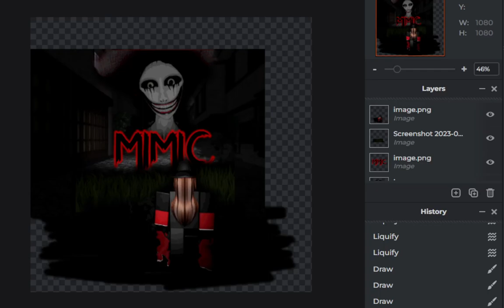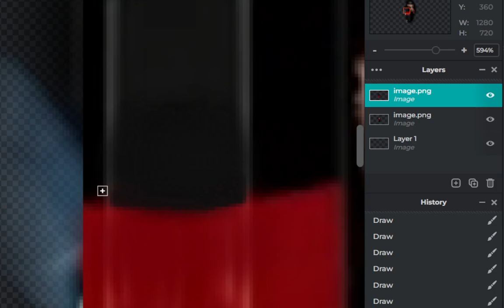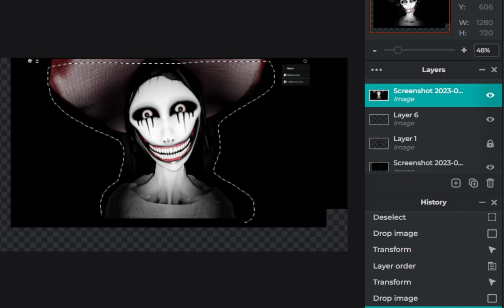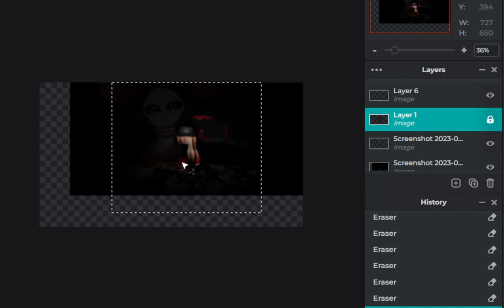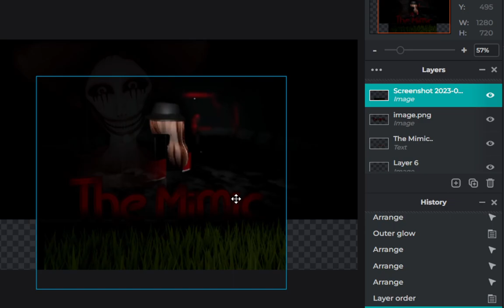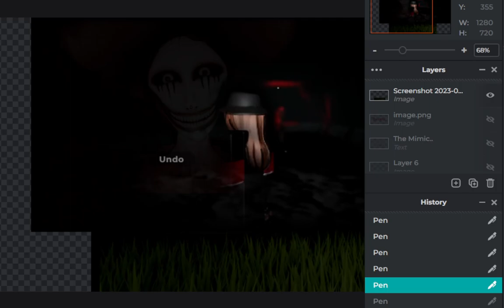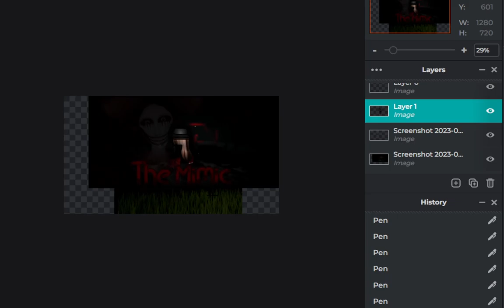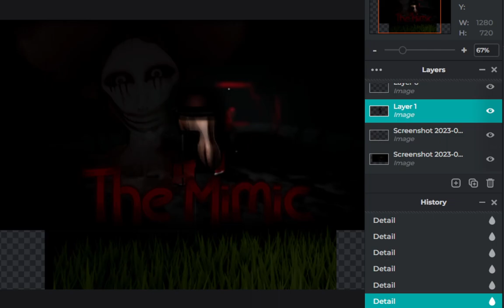Making Posters: Roblox Mimic Poster Designs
Just something for the channel.
be sure to check out the other video, it took a really long time for me to edit!!!
Goodbye now.